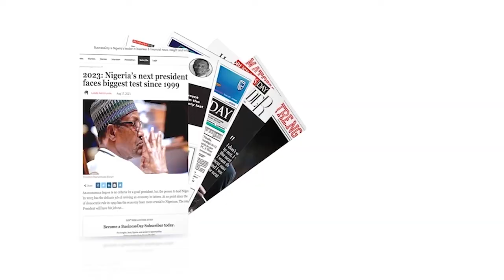Weekly Market Update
For last week's trading session, the domestic equity market closed in red declining by 109bps week-to-date (WTD). Sectors under our purview were more bearish as three indices closed in red and two closed in green WTD.